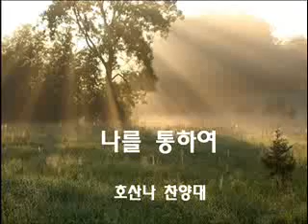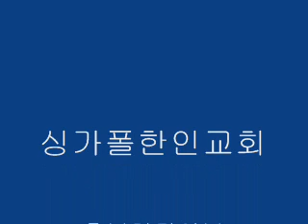싱가폴한인교회-나를 통하여-호산나찬양대-2012.07.15